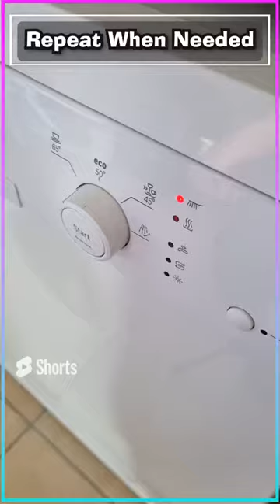Deep Clean Your Dishwasher💥👌💪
In this short video, we'll show you how to CLEAN your dishwasher like a PRO! By following these simple tips, you'll be able to keep your dishwasher clean and running smoothly throughout the year.

If you're wondering how to CLEAN your dishwasher, look no further! In this short video, we'll show you how to do it like a pro. By following these simple tips, you'll be able to keep your dishwasher clean and running smoothly!